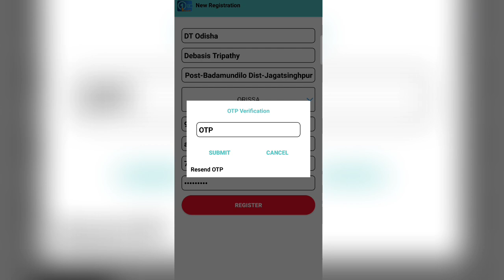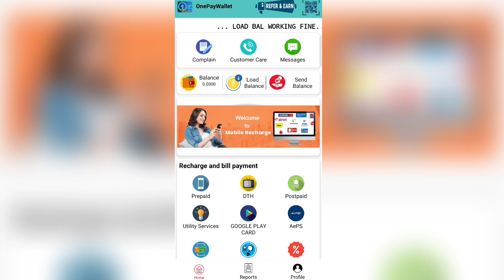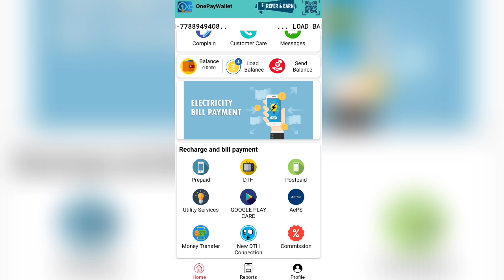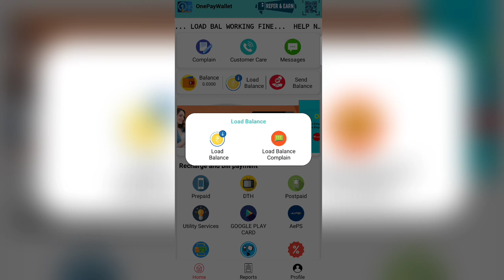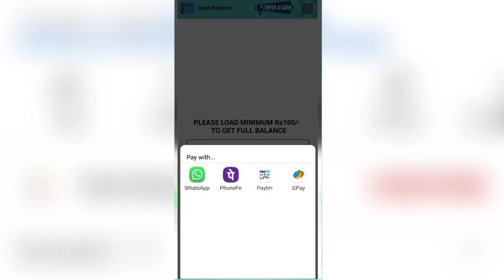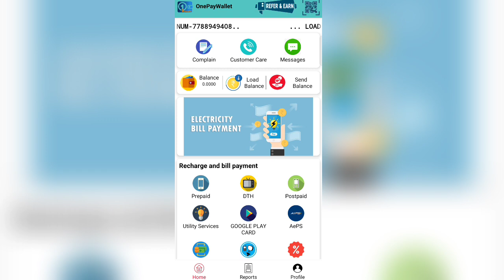100% ପଇସା ରୋଜଗାର ହବ - Without Investment - Earning App 2022 - Refer And Earn - OnePay Wallet App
100% ପଇସା ରୋଜଗାର ହବ - Without Investment - Earning App 2022 - Refer And Earn - OnePay Wallet App